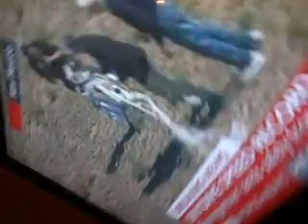skydive record Felix Boumgartner